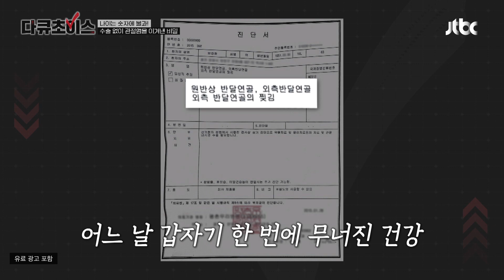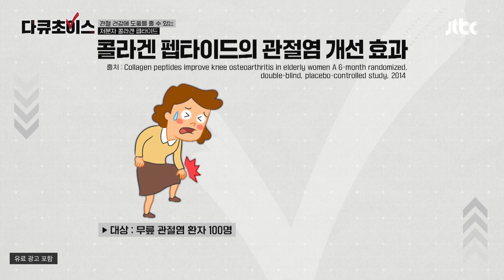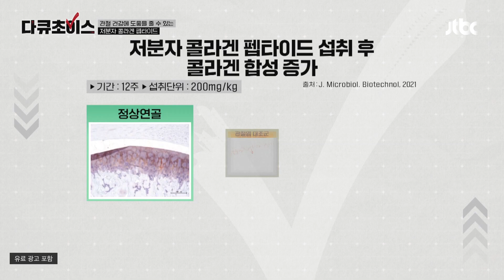'저분자 콜라겐 펩타이드'로 관절 연골 지키자💪 | 다큐초이스 29회 | JTBC 231021 방송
'저분자 콜라겐 펩타이드'로 관절 연골 지키자💪